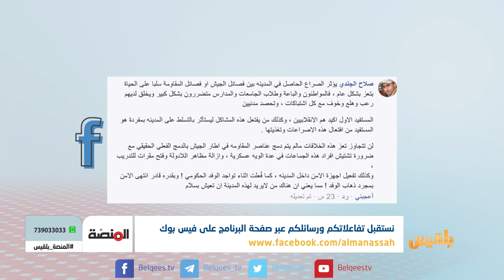المنصة | ما أثر الصراعات في تعز على أمن وسلامة المدنيين ؟ | تقديم: سامي السامعي